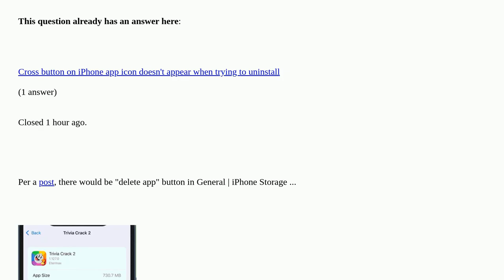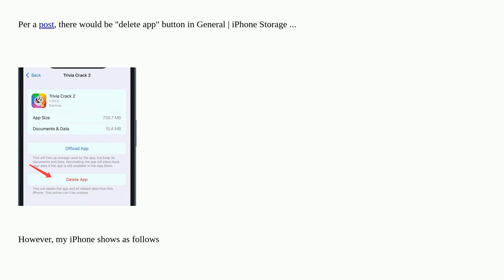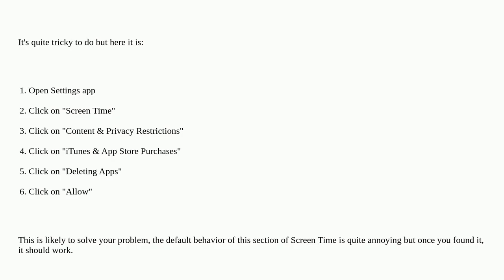I don't see the "delete app" button on my iPhone, how do I do?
I don't see the "delete app" button on my iPhone, how do I do? [duplicate]

A special thanks goes out to the community

  ios iphone